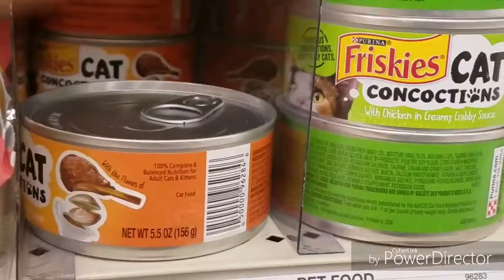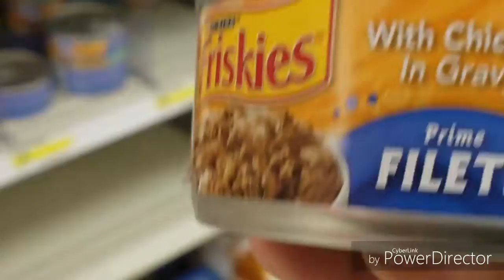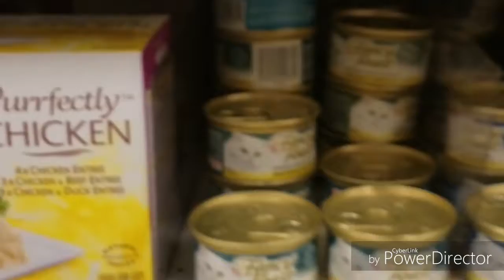Garfield Ep5. The Kitty Food Dilemma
Me buying the cats cat food